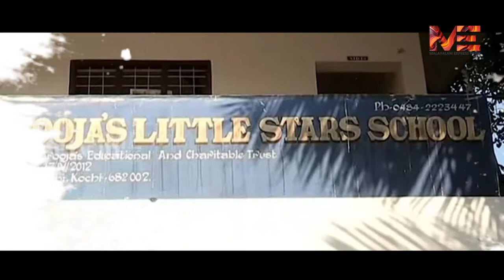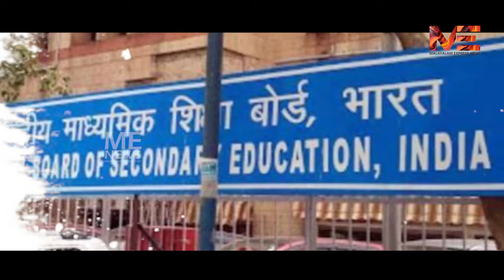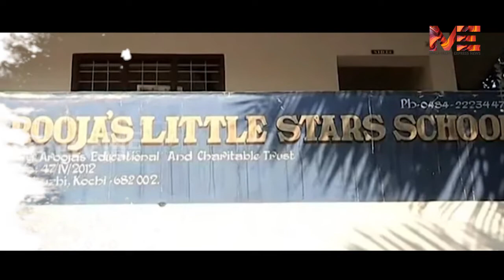അംഗീകാരമില്ലാത്ത സ്കൂളിൽ കുട്ടികൾക്ക് പീഡനം ദമ്പതികൾ അറസ്റ്റിൽ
AROOJA LITTLE STAR SCHOOL
Kochi school's insensitivity denies 34 students chance to write CBSE class 10 exams